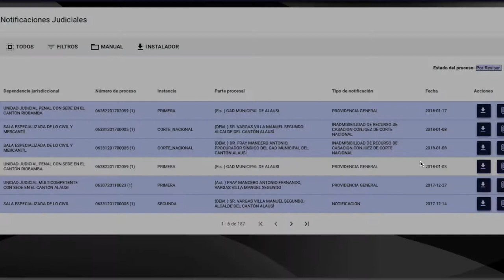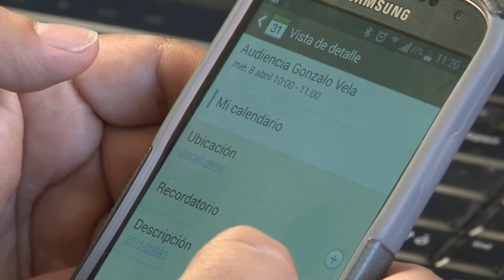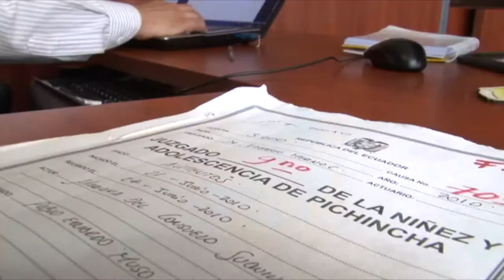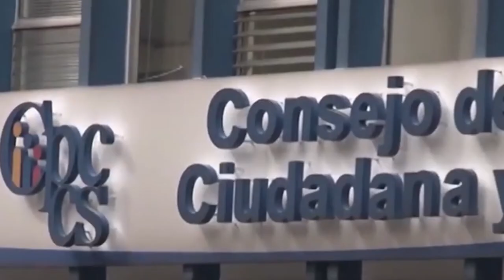Cadena Nacional: Actividades del Consejo de la Judicatura - 12/04/2018